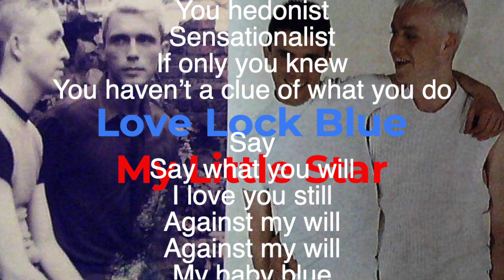My Little Star 2021 edition Love Lock Blue: Andrew Fordham (Music) George Wood (Vocals)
I
I take it bad
I must be mad
Knowing that you
Haven’t a clue of what you do

You partisan
So what’s your plan?
Playing your games
Nothing’s the same
My Baby Blue

You are my sleepy head
You are my sweet faux pas
(My little star, my little)
You are happiness and light
My little star is what you are

You hedonist
Sensationalist
If only you knew
You haven’t a clue of what you do

Say
Say what you will
I love you still
Against my will
Against my will
My baby blue

Show me constancy
Not this make believe
Is this what you want, babe?
Is this what you do?

My baby blue
Nothing’s the same
My baby blue
Nothing’s the same
My baby blue

(Words and Music by Andrew Fordham)